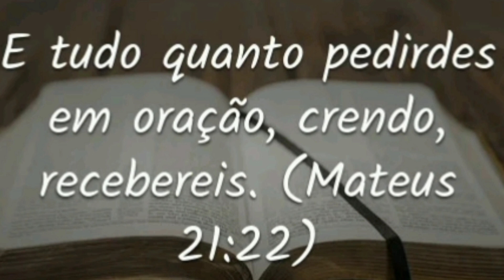Mateus 5,44...(Deus vai falar com você)🙌